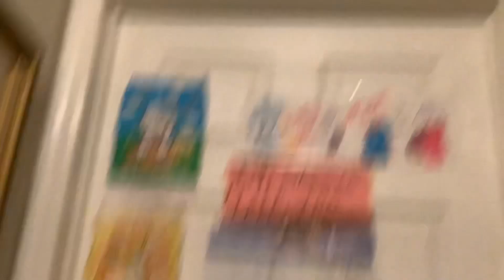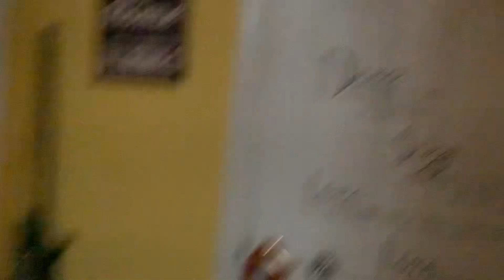This is my house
Yes I have Christmas decorations everyone has Christmas decorations￼ yes I have elf’s but it’s my siblings elf’s￼